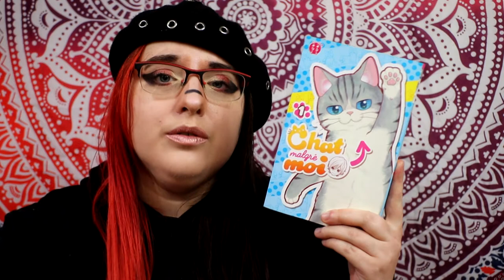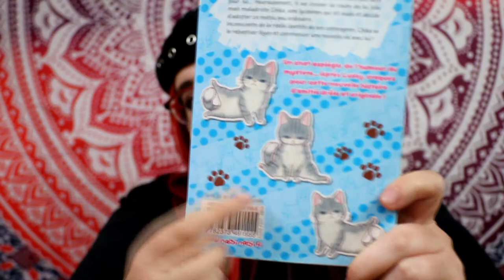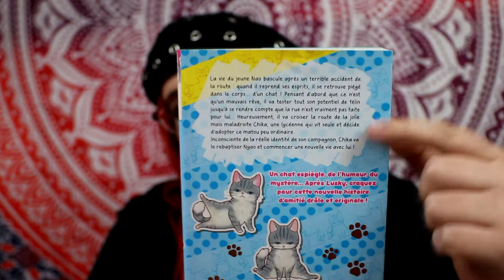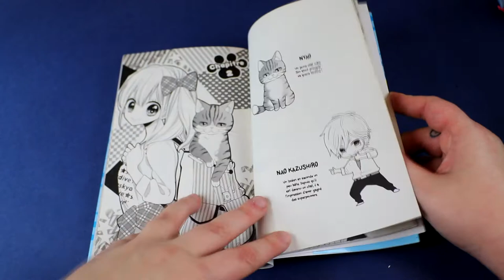[critique manga] chat malgré moi (Nobi nobi)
Résumé :
La vie du jeune Nao bascule après un terrible accident de la route : quand il reprend ses esprits, il se retrouve piégé dans le corps... d’un chat ! Pensant d’abord que ce n’est qu’un mauvais rêve, il va tester tous son potentiel de félin jusqu’à se rendre compte que la rue n’est vraiment pas faite pour lui... Heureusement, il va croiser la route de la jolie et maladroite Chika, une lycéenne qui vit seule et décide d’adopter ce petit chat peu ordinaire. Inconsciente de la réelle identité de son compagnon, Chika va le rebaptiser Nyao et commencer une nouvelle vie avec lui. D’aventures en aventures, Nyao parviendra-t-il à retrouver son corps humain ?